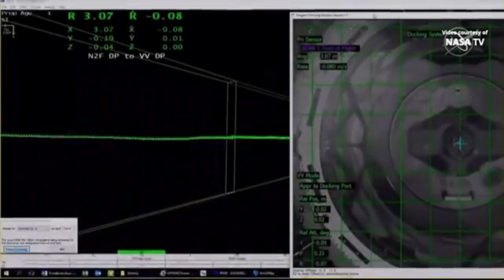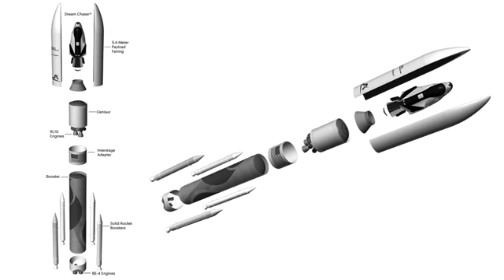Future missions for Crew Dragon and SpaceX (Spoiler - Want your own Crew Dragon or Starship?)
Having discovered that NASA does not appear to be taking full advantage of Crew Dragon's abilities, the Angry Astronaut gets angry and finds other missions that SpaceX has in mind for this remarkable ship.  STARSHIP AND CREW DRAGON PROMO NOW ACTIVE!!  Please follow the link below, and PLEASE add the code ANGRY10!!!

Please visit 2 The Future for Part 3 of our collaboration!!